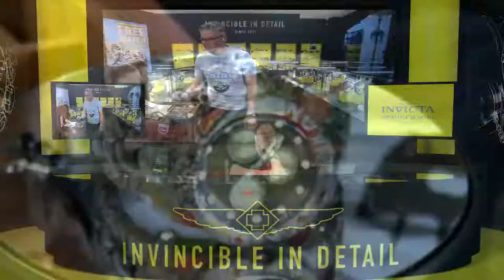Live shopping LET'S TALK INVICTA in English with CEO Wim van Buul of Invicta Watch Europe 03-05-2021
Watch the best live show about our INVICTA brand, which can be seen weekly on Mondays from 8 p.m. on YouTube, Instagram, Twitter & Facebook! Don't miss out, there will be great offers and the best ins and outs about Invicta.